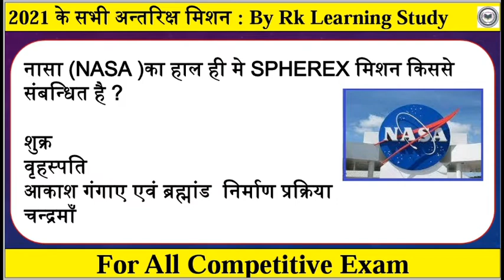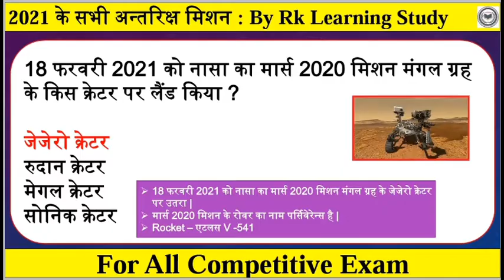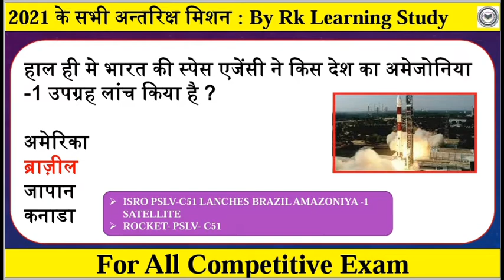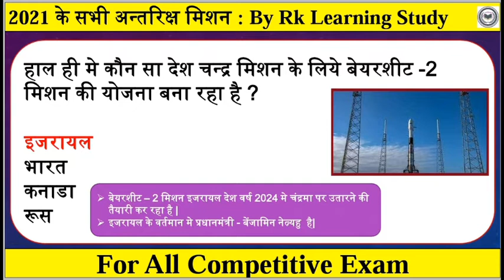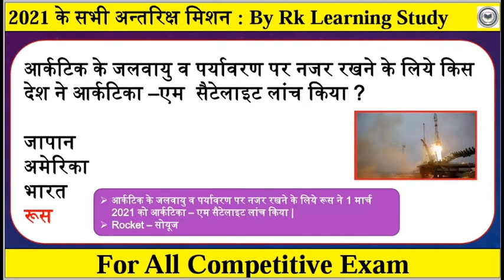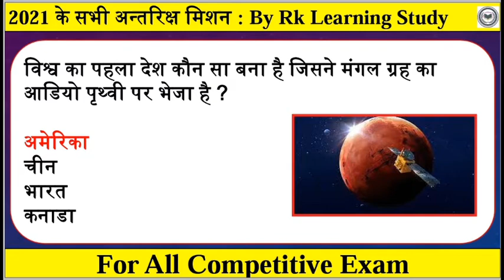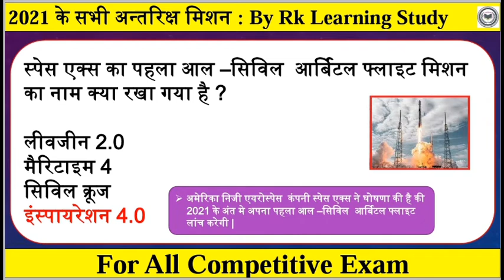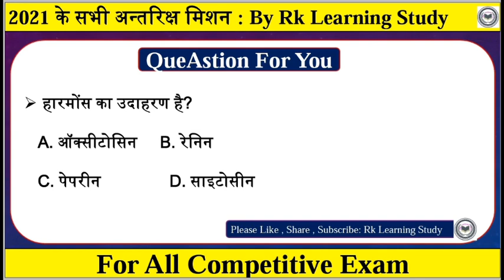2021 के सभी अंतरिक्ष मिशन | Space Mission 2021 Questions | Science & Technology Current Affairs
2021 के सभी अंतरिक्ष मिशन | Space Mission 2021 Questions | Science & Technology Current Affairs

About this video:
Dear friends in this video we will be discus on the most important topic for Science and technology 2021 | सभी अंतरिक्ष मिशन 2021, Space mission 2021 current affairs very important topic for all competitive exams,